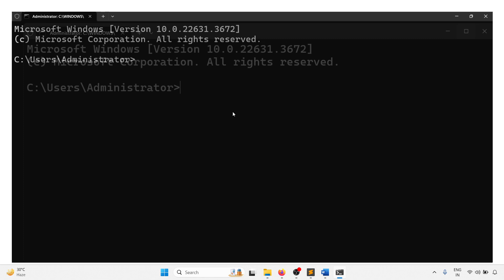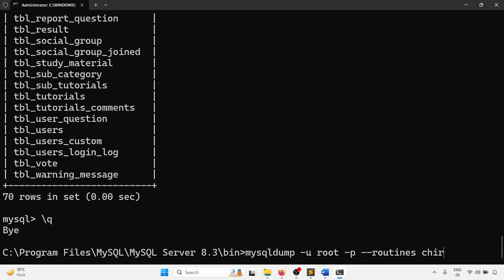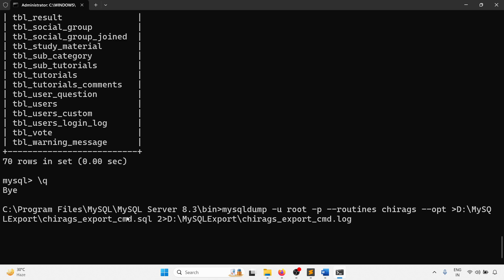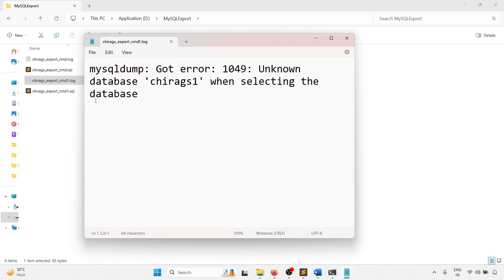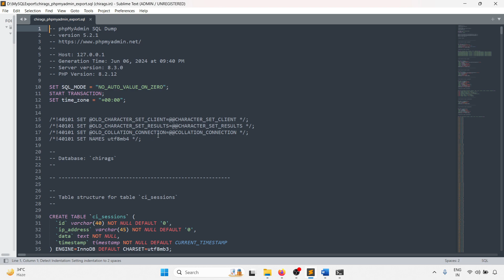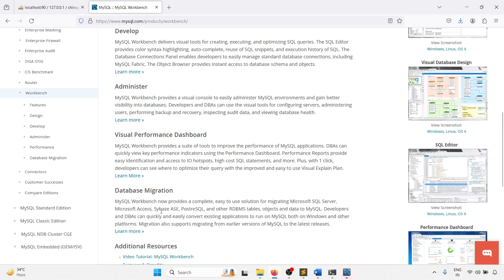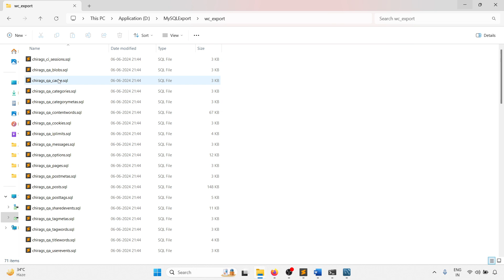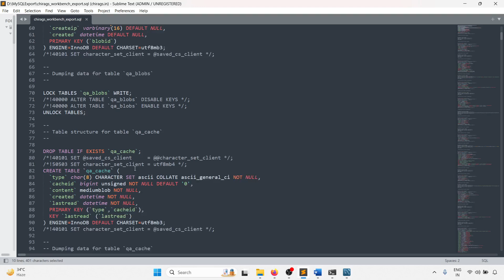MySQL Tutorial 12 (हिन्दी) - How to take an export MySQLDBbackup using CommandLine &GUI(phpMyAdmin..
How to take an export mysql database backup using CommandLine and GUI(phpMyAdmin, Workbench) in हिन्दी
1. Export Backup Using Command Line.
2. Export Backup Using phpMyAdmin.
3. Export Backup Using Workbench.

Note: Flow the Process shown in video.

💛Don't forget to, 💘Follow, 💝Like, 💖Share & 💙Comment

Thanks & Regards,
Chitt Ranjan Mahto "Chirag"
Note: All scripts used in this demo will be available in our website.
Link will be available in description.